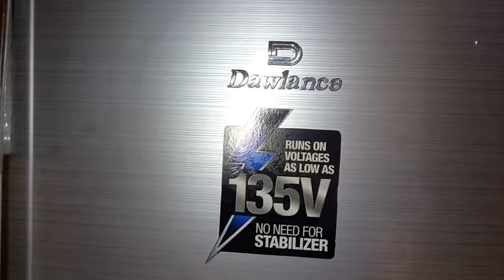How to Fix Knife Case in refrigerator frozen plate | refrigerator Restoring and hole repairing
This video is about How to Fix Knife Case in refrigerator frozen plate | refrigerator Restoring and hole repairing.

Queries Solved:
refrigerator
refrigerator repair
refrigerator not cooling
refrigerator freezer hole repair
refrigerator repair not cooling
how to repair refrigerator freezer hole
refrigerator (culinary tool)
how to solve ice problem in refrigerator
how to
how to fix samsung refigerator
samsung refrigerator ice in refrigerator
how to replace refrigerator evaporator
refrigerator repair freezer coils frozen
how to repair refrigerator not cooling
how to repair refrigerator

How to Scrap Paint and Apply Tile Bond (Wall Putty) with Scraper before painting Damp wall: